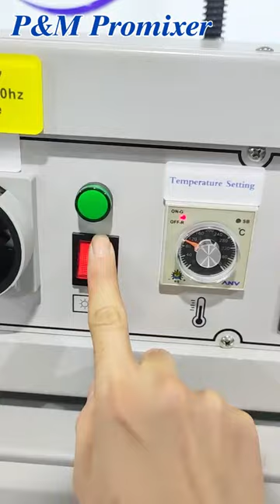P&M Promixer Semi-automatic Bottle Cap Film Collecting Machine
High quality Bottle Cap Film Collecting Machine, welcomed the consultation